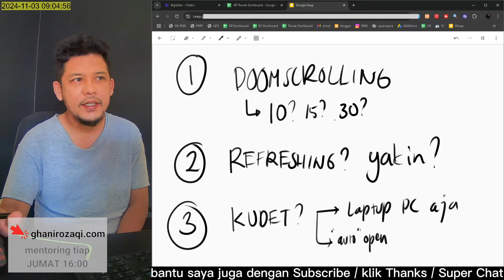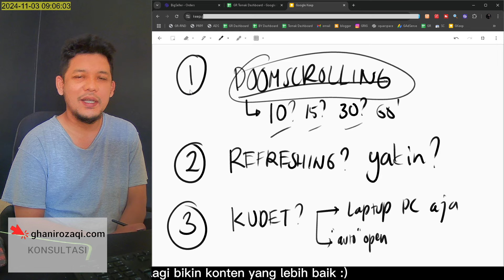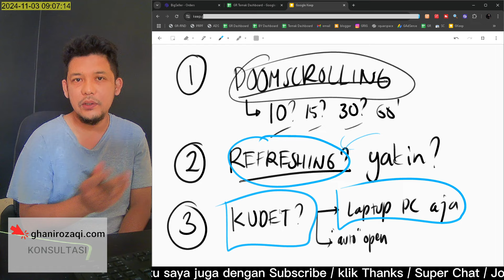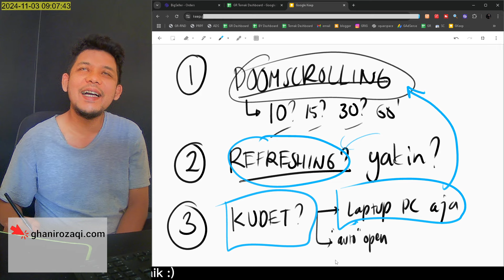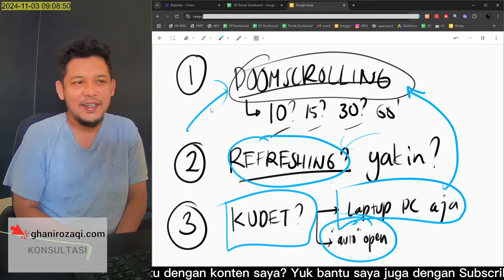Kenapa Saya Uninstall Instagram, TikTok, dan Facebook dari HP: Lebih Produktif Tanpa Sosmed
🔽🔽🔽 LINK PENTING 🔽🔽🔽
Mengapa saya memutuskan untuk uninstall Instagram, TikTok, dan Facebook dari HP saya? Dengan tidak adanya Instagram, TikTok, dan Facebook di HP, saya merasa lebih fokus dan jarang terjebak dalam "doomscrolling" yang sering memakan waktu hingga berjam-jam.

Tanpa aplikasi tersebut di HP, saya justru lebih banyak melakukan aktivitas yang bermanfaat, seperti membaca, menulis, atau bahkan sekadar beristirahat.

Apakah teman-teman merasakan hal yang sama? Yuk, bagikan pengalaman kalian di kolom komentar!